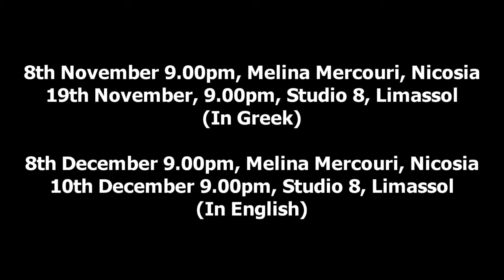The Room Of Unlimited Possibilities (Extended English Trailer)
What happens when no tragic events befall our lives, and yet we still cannot find happiness? A woman and her soul try to find a way to look at each other. They speak different languages. The one uses words, the other sounds. They cannot communicate. Between them, like an invisible wall, are the memories that wound them. As she discovers the courage to face the thoughts that terrify her, the woman begins to translate the sounds and movements of her soul. And in doing so she discovers the keys to rooms she did not know existed. Simple theories then reveal deep truths, allowing her to become what she had promised herself she would be before birth.

An invitation to transcend the everyday, to dance fearlessly into the unknown in search of a greater and deeper awareness. Using the live example of the actor on stage, symbolic images and the power of sound and rhythm, the performance aims to offer its audience the tools and the inspiration to make positive changes in their lives.

T.R.O.U.P is Theatro Transcendental's first professional production.

Performance Dates/Venues:

8th November 9.00pm, Melina Mercouri Theatre, Nicosia, Cyprus (Greek Language)

19th November 9.00pm, Studio 8, Limassol, Cyprus (Greek Language)

8th December 9.00pm, Melina Mercouri Theatre, Nicosia, Cyprus (English Language)

10th December 9.00pm, Studio 8, Limassol, Cyprus (English Language)